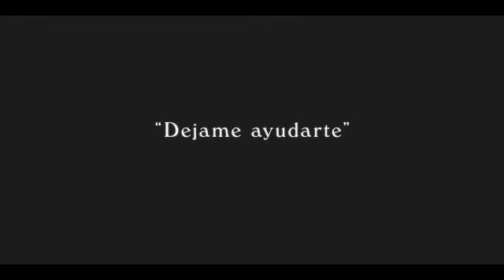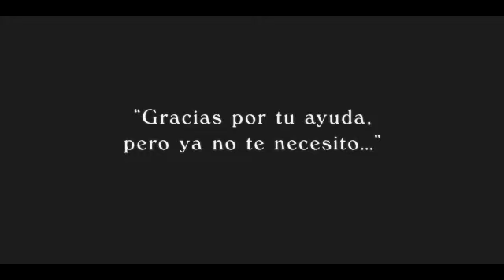Andes - Un hombre singular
Cliente: AB InBeb
Producto: Cerveza Andes
Titulo: "UN HOMBRE SINGULAR"
Agencia: Del Campo Saatchi & Saatchi
Directores generales creativos: Maxi Itzkoff / Mariano Serkin
Directores creativos: Ariel Serkin / Juan Pablo Lufrano
Equipo creativo: Diego Gueler Montero / Charlie Lanus
Director de cuentas: Jaime Vidal
Ejecutiva de cuentas: Manuela Sorzana
Producción por agencia: Adrian Aspani / Camilo Rojas / Lucas Delenikas
Productora: Primo Bs. As.
Director: Nico & Martin
Productor Ejecutivo: Caro Cordini
Productor: German Lentini
Director de Fotografía: Javier Juliá
Director de Arte: Magdalena Arrieta
Edición: Alejandro Hoijman
Post Producción: Pickle House
Revelado y Transfer: Cinecolor (Daniela Rios)
Coor. De Post Producción: Seba Lopez
Sonido: Notdeaf Sound Design
Responsable por el anunciante: Ricardo Fernandez / Agustin Mostany / Matias Mediña